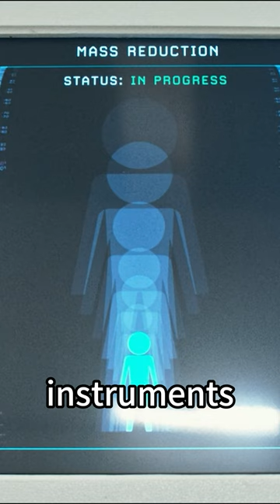Humanity is a hundredfold shrunk and its resources are inexhaustible.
Title : shrunk
Overview : Humanity is a hundredfold shrunk and its resources are inexhaustible.